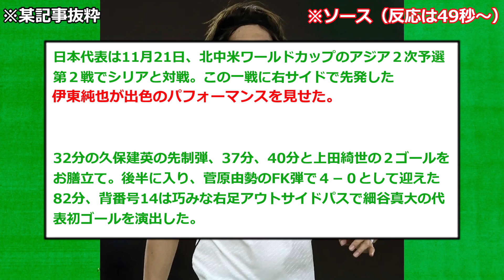【驚異】シリア戦での日本代表、伊東純也の4アシストの活躍に、ファンの間で喜びと驚き、賞賛が広がるwwwwwwwwwwwww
グローバルに活躍する日本のサムライ達の活躍と、国内や海外の反応を紹介します。

▼引用元は
ライブドアニュース

2ch,5ch,twitter等ネットの書き込みや反応を基に、再編集しまとめた創作物です。